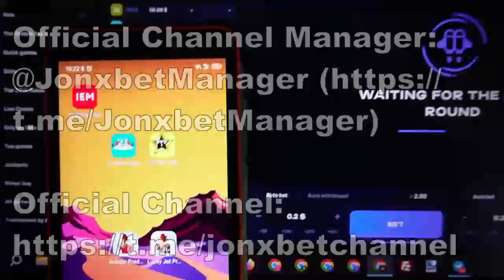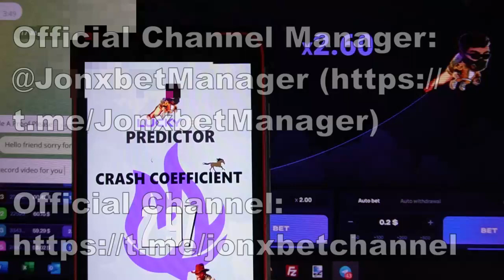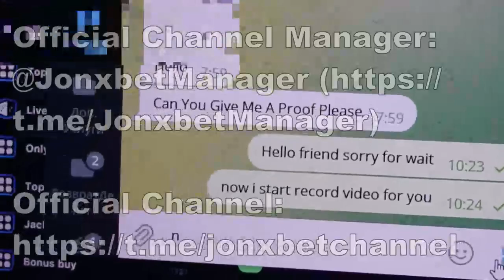Hack for Lucky jet